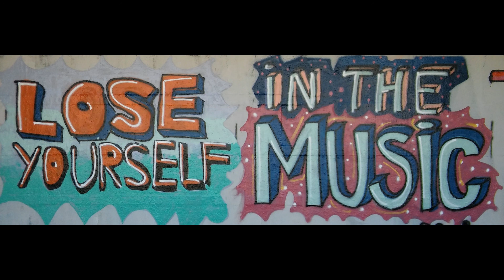Spooky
An interpretation of the song from Mike Sharpe and Harry Middlebrooks Jr.
in its version from James Cobb and Buddy Buie.
We tried to do it in the "Dusty Springfield Style".
So this one is for Dusty. :-)
Personell:

BassZicke on Bass
Mickey on Solo Guitar.
Me myself drum programming, rhythm guitar, solo guitar, synth, vocals and mixing. Enjoy.